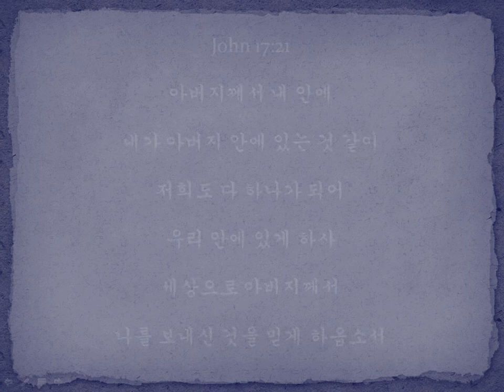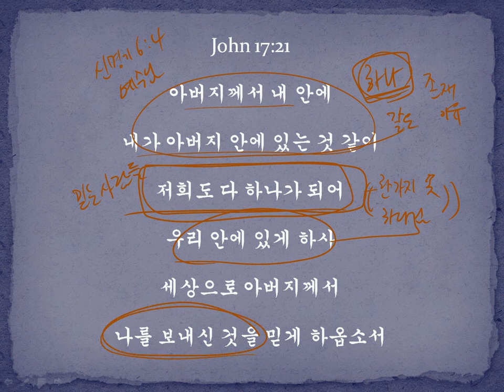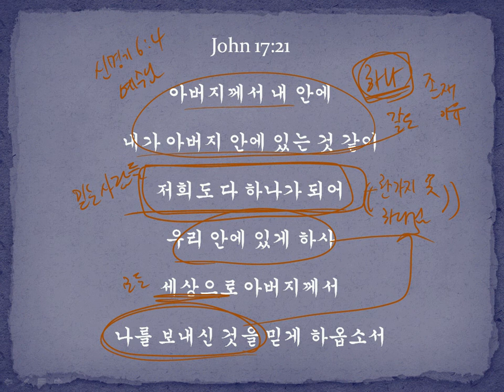3월 27일 - 하나됨